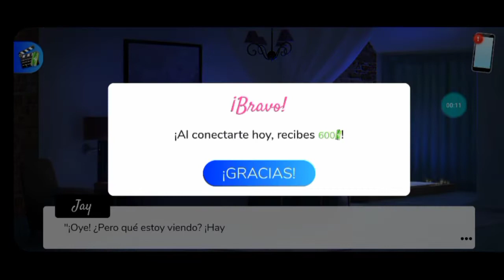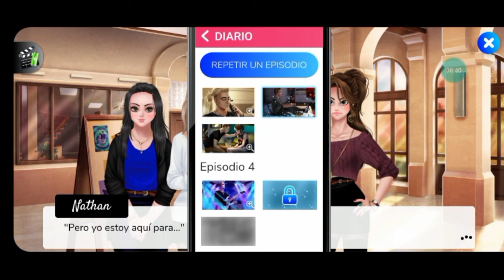El Secreto de Henri 2☆Capitulo 4-Parte 6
Si quieres hablarme por privado puedes contactarme por Instagram o Facebook =)

Puede que estos sean los últimos momentos de el canal así que disfruten:)

Guía de respuestas para ganar las imagenes secretas de IIL? en nuestro instagram=